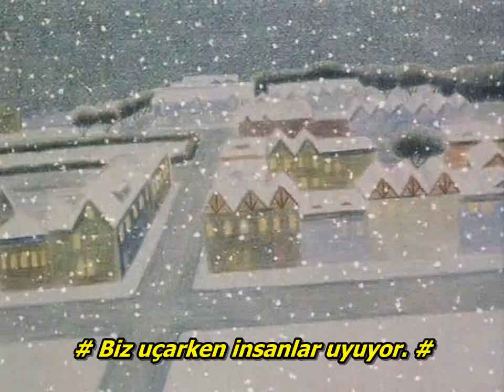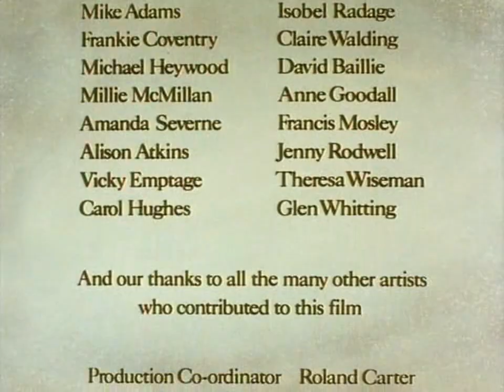Kardan Adam / The Snowman - 1982 (Türkçe Alt Yazılı Kısa Animasyon Film) - Türkçe Çeviri: gitarisyen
KARDAN ADAM / THE SNOWMAN - 1982

TÜRÜ. : Animasyon, Kısa Metraj
ÜLKESİ. : İngiltere
DİLİ. : İngilizce
YÖNETMEN...: Dianne Jackson, Jimmy T. Murakami
SENARYO. : Raymond Briggs
OYUNCULAR..: David Bowie

TÜRKÇE ÇEVİRİ...: gitarisyen

Bir Noel akşamı küçük bir çocuk bir kardan adam yapar. Kardan adam canlanır ve çocuğu Noel Baba'yla tanışması için Kuzey Kutbu'na götürür.